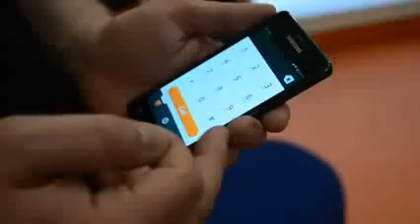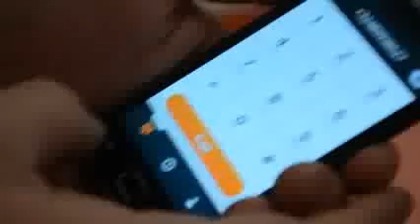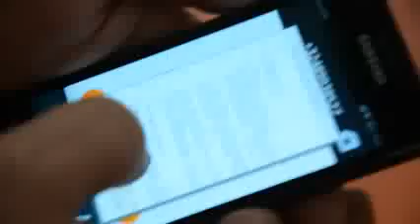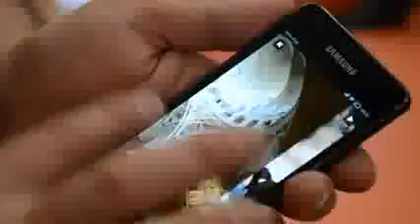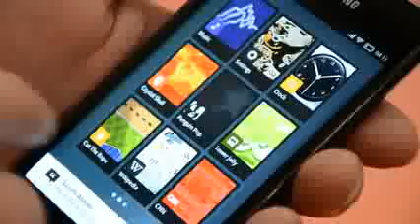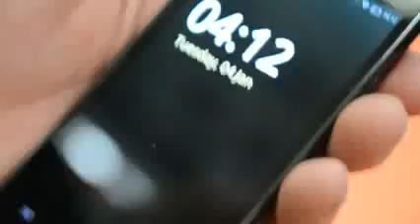Mozilla's Firefox OS Complete Demo